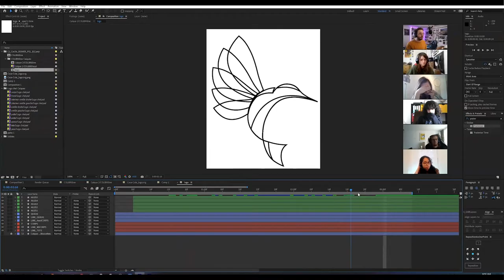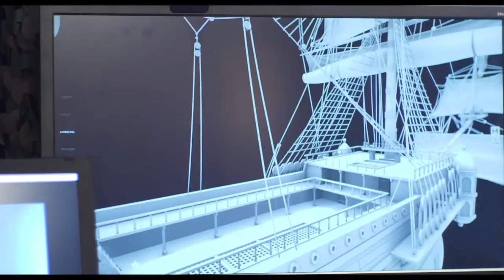🎥 INTERVIEW - DISCOVER THE ARTLINE INSTITUTE, OUR FORMATIONS AND OUR INTERNAL TEAM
[INTERVIEW] Discover the Artline Institute, our training courses and our way of working: if learning alongside recognized mentors in the digital sector is your dream, the Artline Institute is for you!